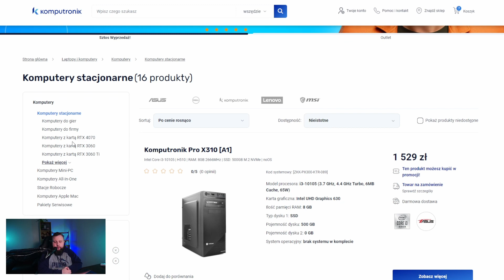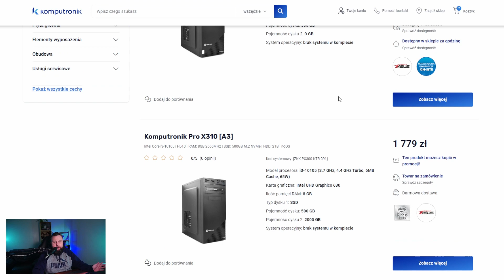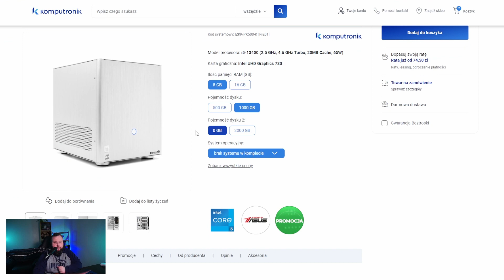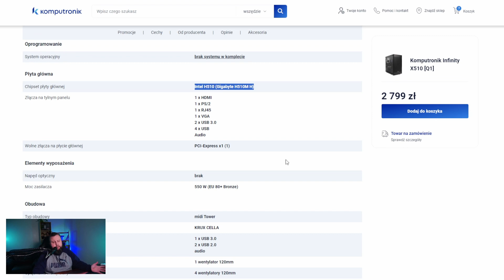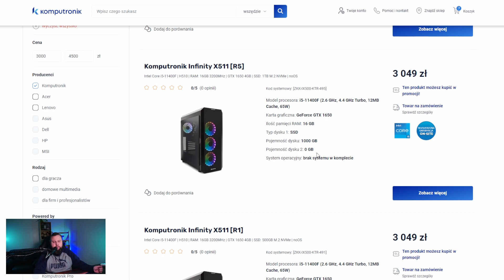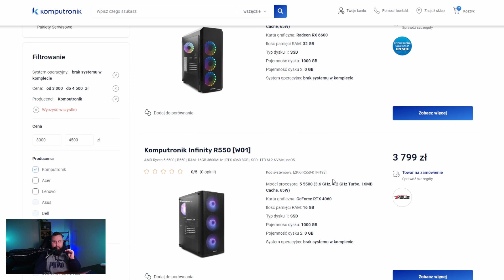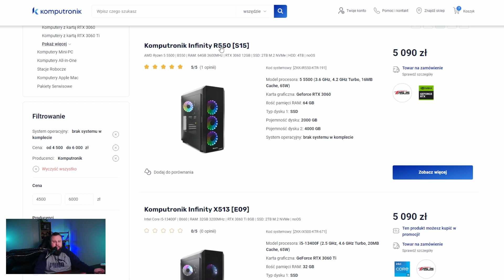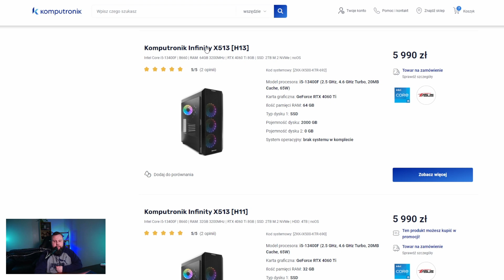Nie wiem Co powiedzieć... !Gotowce z Komputronik!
Siemaneczko
Dzisiejszy materiał jest o gotowych zestawach ze sklepu komputronik.
Ten materiał jest dla mnie ciężki do ocenienia a właściwie to co zobaczyłem w tych zestawach. Ciężko jednoznacznie powiedzieć czy były ok czy nie zresztą wszystko jak na dłoni widać w samym materiale

Tak więc Zapraszam!